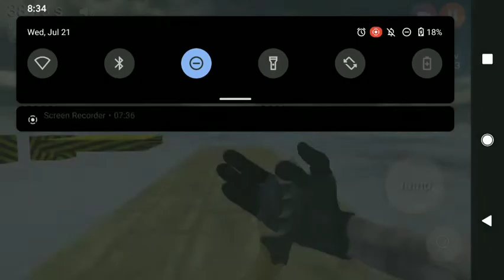Discord school hubs are apparently gonna exist now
music made and owned by project ryxn

idk anymore. like what is the Internet now..